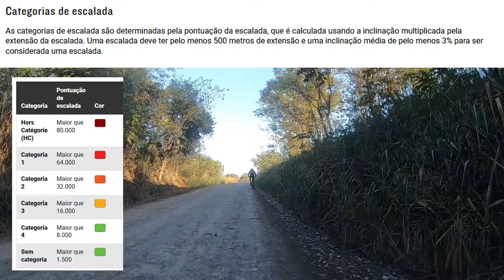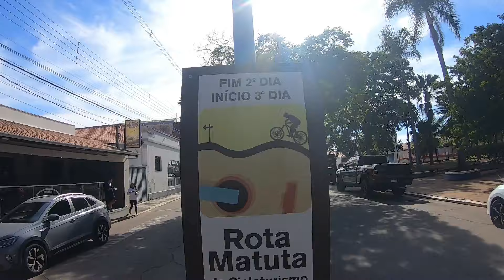Rota Matuta dia 2- Laranjal Paulista - Laras - Conchas - Pereiras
A Rota Matuta é um roteiro de cicloturismo no Interior Paulista com um circuito com 175km passando pelas cidades de Pereiras, Porangaba, Cesário Lange, Laranjal Paulista e Conchas.
Nesse segundo dia fizemos 101km com 1700m de subidas acumuladas entre as cidades de  Laranjal Paulista, Conchas e Pereiras.